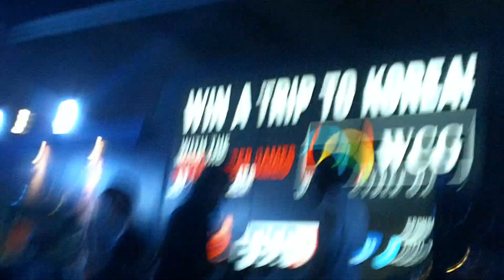Tekken WCG Qualifier at Eurogamer Samsung WCG stand 4